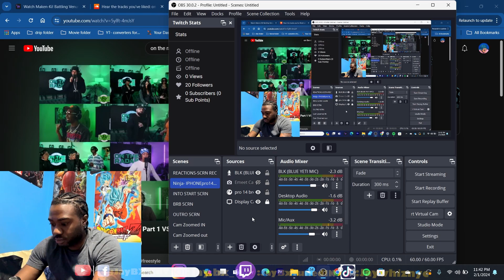1up Tee A Real Spitta 🔥-1up Tee "On The Radar" Freestyles Part 1 VS Part 2 Reaction